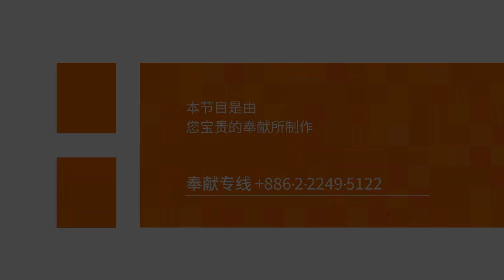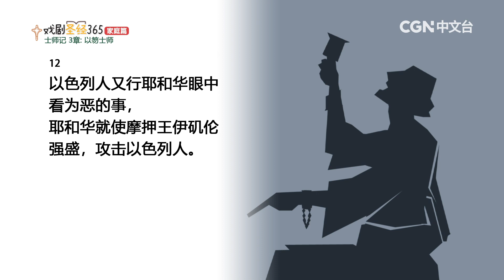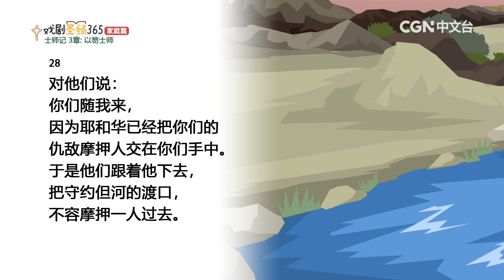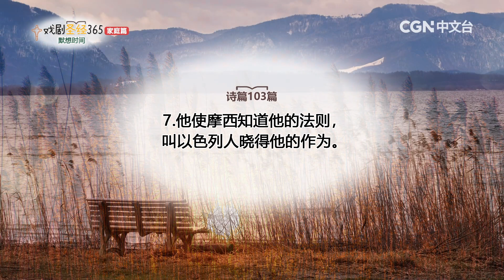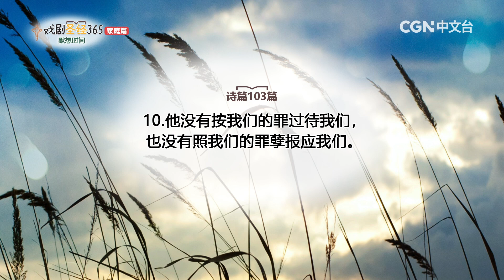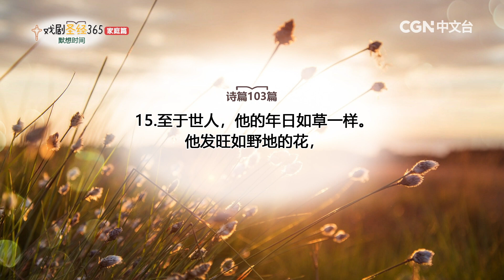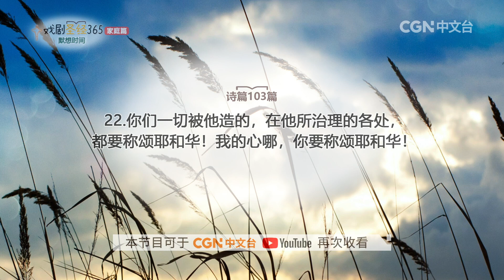【戏剧圣经365-家庭篇】（简）第72周-周间家庭礼拜-第3天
士师记3章

CGN奉献专线：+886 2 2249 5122 #12 (财务同工)
奉献帐号：
银行：国泰世华银行(013)华江分行
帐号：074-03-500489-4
户名：社团法人中华基督环球福音网协会